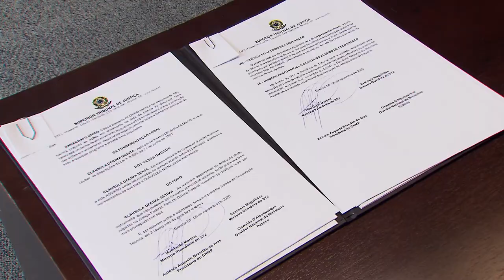STJ e CNMP assinam acordo para aperfeiçoar atendimento ao cidadão nas ouvidorias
O acordo de cooperação técnica foi assinado nesta sexta-feira (6) pelo presidente do STJ, ministro Humberto Martins; pela ouvidora do tribunal, ministra Assusete Magalhães; pelo procurador-geral da República e
presidente do CNMP, Augusto Aras; e pelo ouvidor nacional do Ministério Público e conselheiro do CNMP, Oswaldo D´Albuquerque. Também participaram do lançamento da nova parceria, por videoconferência, os
ministros do STJ Herman Benjamin, Benedito Gonçalves e Marco Buzzi.